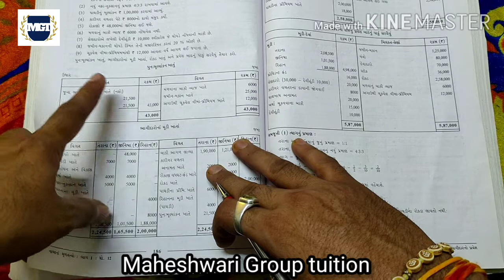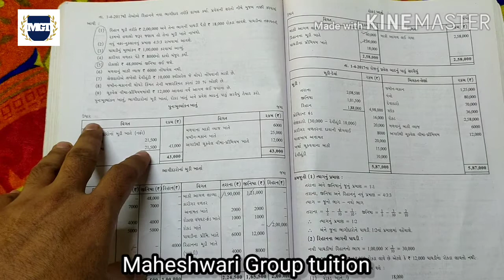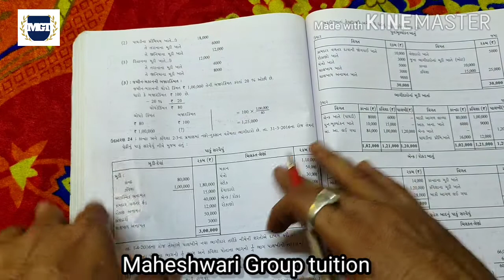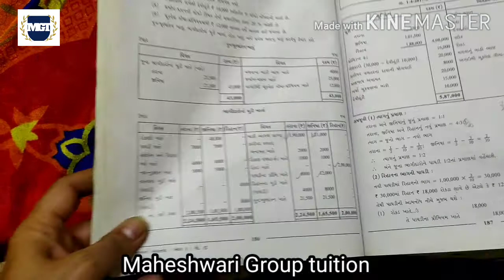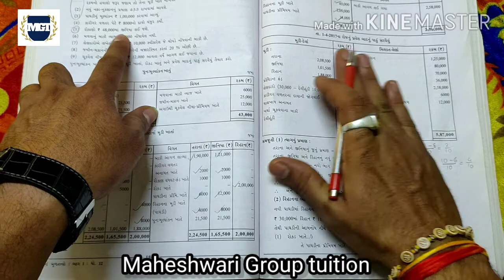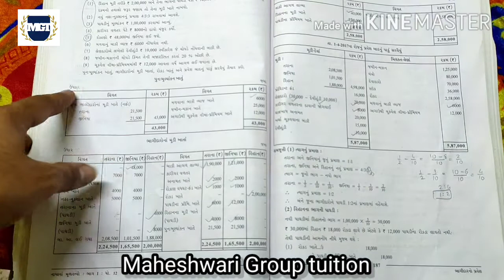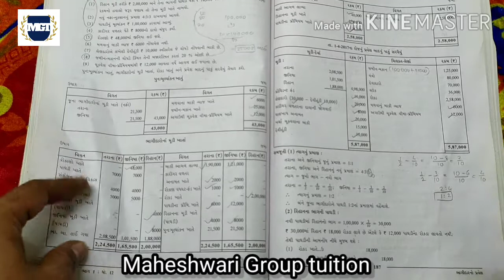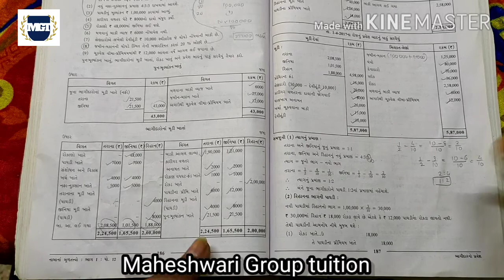12th Account, ch 5(3)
Learning educational videos